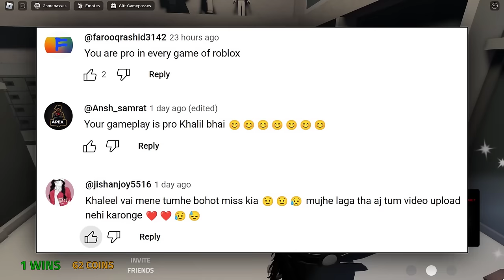DARUMA GAME CHAPTER 2 In Roblox ⭕⭕ AS THE GODS WILL GAME | Khaleel and Motu Gameplay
I am Khaleel Present : GODS WILL Chapter 2 Gaming Commentary In Hindi Urdu Audio.
GODS WILL is an experience created by deepfry studios. The game based on the movie/manga "As the Gods Will". Players must survive various mini games, each with their own obstacles and challenges. Once the game "Hot Potato" is reached the server will be reduced to 2 alive players and those players will have to fight in a Super Smash Bros. and 'Swordplay' in Wii Sports Resort inspired battle mini game. The dual mini game will also appear if only 2 players remain before the "Hot Potato" mini game, meaning the hot potato mini game will not appear.
In Hardcore mode the difficulty of all the minigames have been vastly increased (ex: the Daruma doll in the "Red Light, Green Light" minigame turning much more often, the flaming spinner in "Doors, doors, doors" moving and switching directions faster and doing increased damage, The Monkey in Monkey… game? Easily kill a player, and is still alive but on fire in the additional round, etc.)